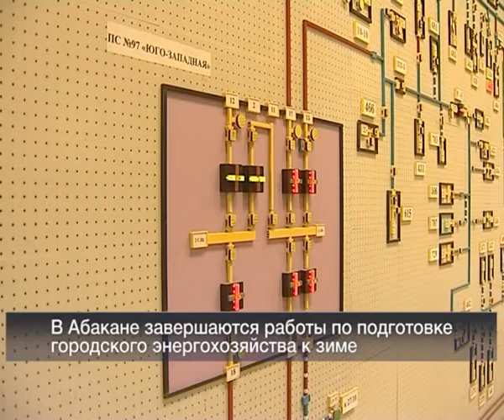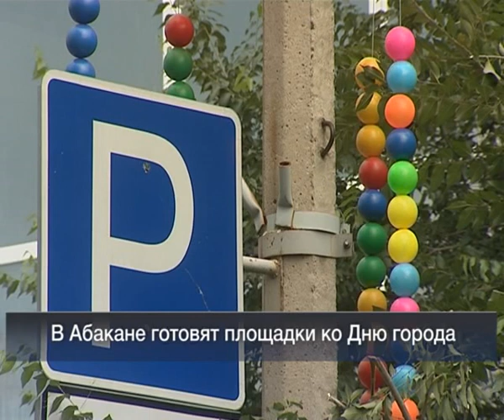20 08 Vesti 24